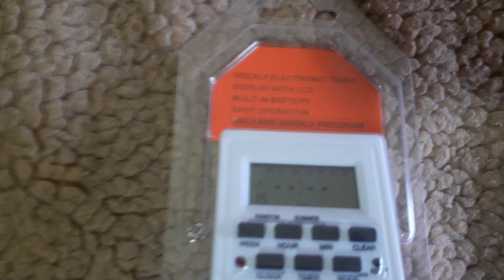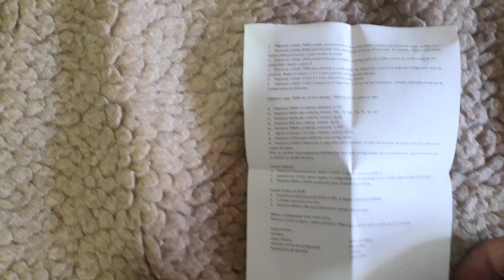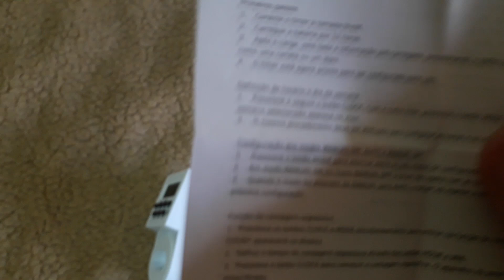[Unbox] Temporizador Digital (Digital Timer)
Nesse vídeo rápido eu faço um unbox do Temporizador Digital, e ao final do vídeo eu faço o link para o vídeo do canal J Elias, que ensina as configurações básicas desse timer digital.